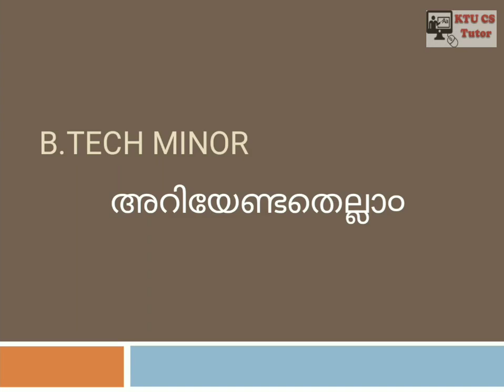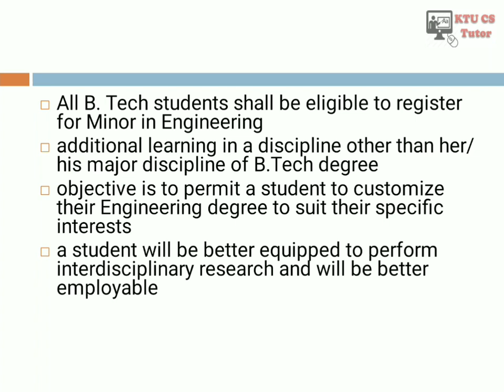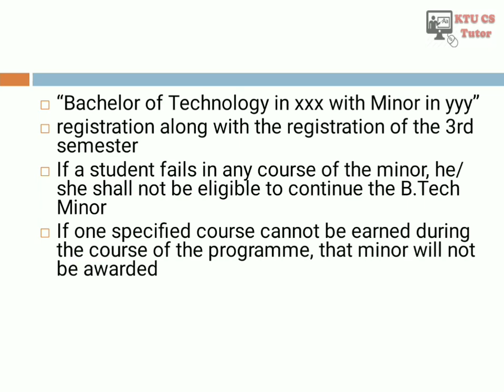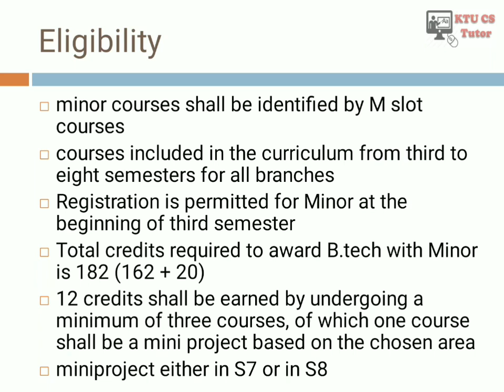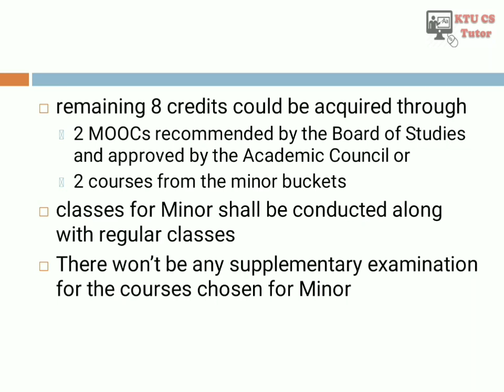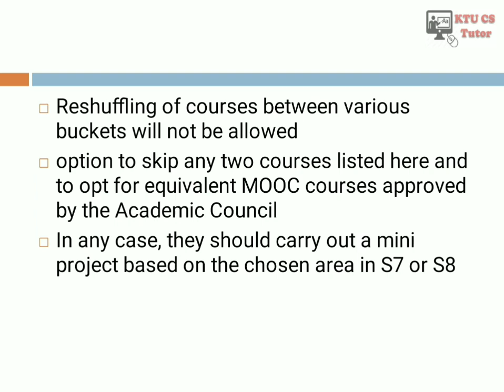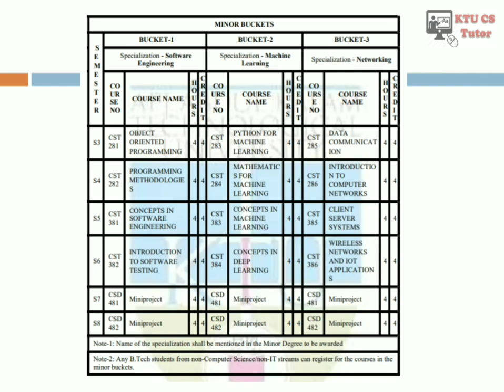B. Tech Minor Degree എന്താണ്/എന്തിനാണ്? എന്തൊക്കെയാണ് അറിയേണ്ടത്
KTU b. Tech minor degree